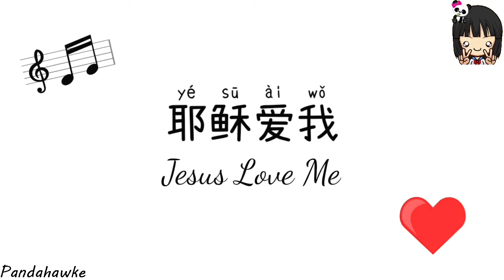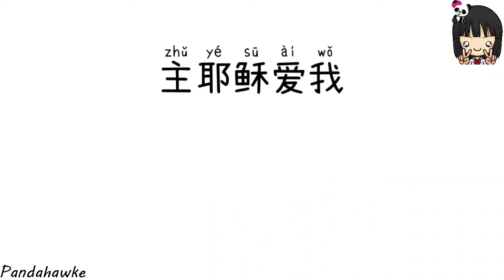Ye su ai wo | 耶稣爱我 | Jesus love me | Chinese song for kids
大家好 Da jia hao Hello everybody.

一起唱歌吧！ Yi qi chang ge ba! Let's sing song together!

Song Lyrics & Meaning

Ye su ai wo wan bu cuo
Jesus love me this i know

yin you sheng shu gao su wo

fan xiao hai zi zhu mu yang

wo sui ruan ruo zhu qiang zhuang

zhu ye su ai wo

you sheng shu gao su wo